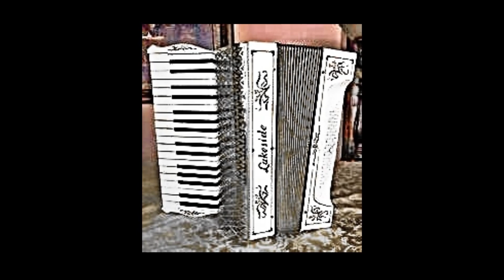WELTENBUMMLER POLKA, Akk.-Solo Adalb. Deuringer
Akkordeon Arrangement und Solo Adalbert Deuringer.
Studio mp3 Aufnahme mit Klangverbesserung von Volumen,
Hall, Höhen und Tiefen. Bilder Privat. Zum Gedenken an Paul Huber.